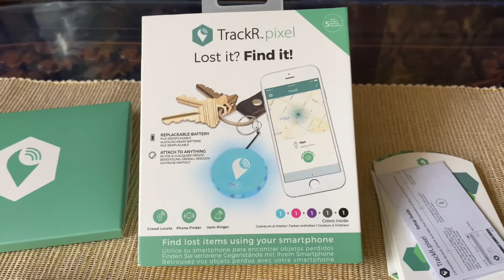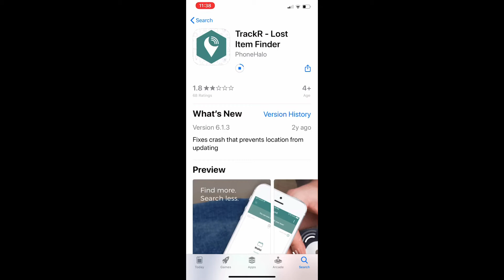TrackR Pixel Lost it / Find it Tracker